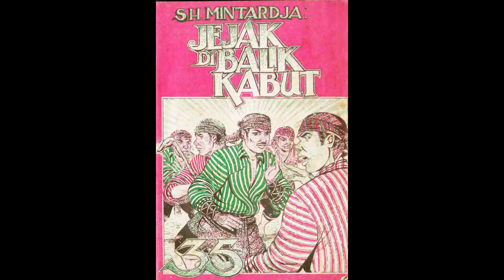Seri Cerita Silat Jejak Di Balik Kabut Jilid 35